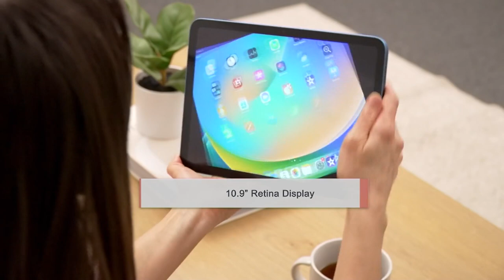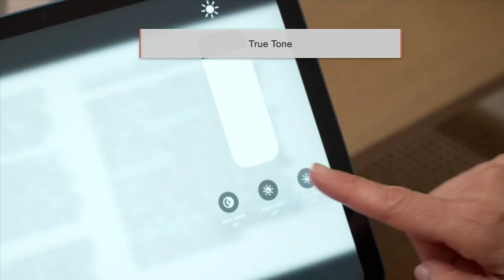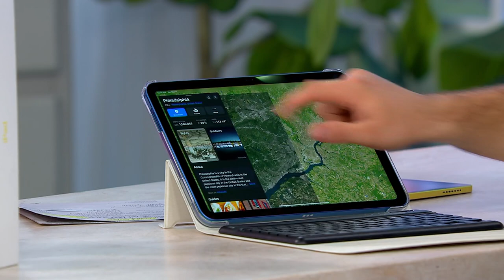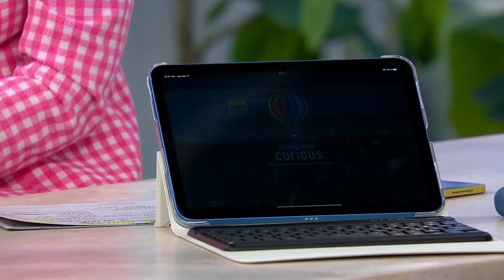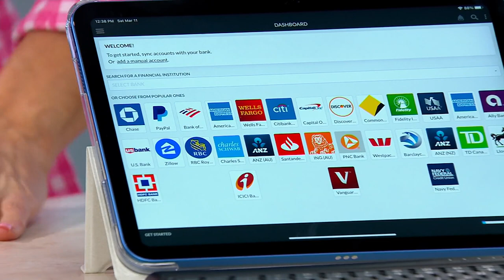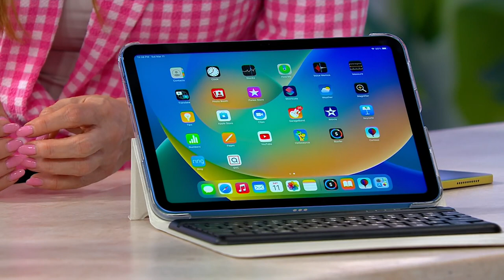All-NEW Apple iPad 10.9"Gen10 64/256GB Option with Voucher and Accessories on QVC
All-NEW Apple iPad 10.9"Gen10 64/256GB Option with Voucher and Accessories